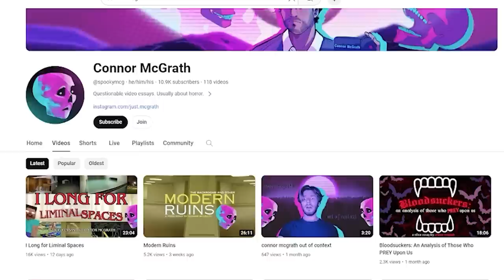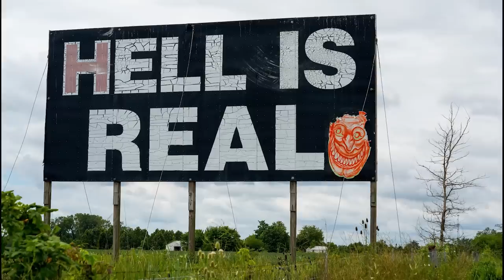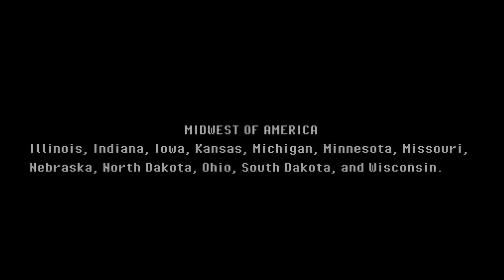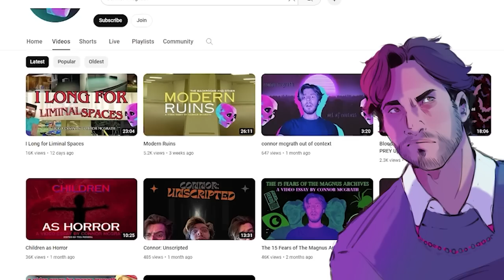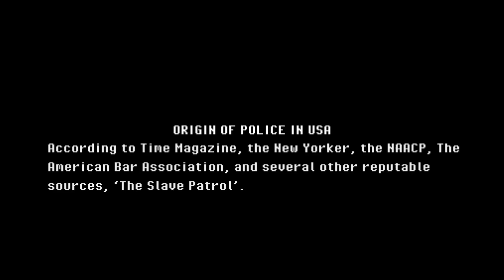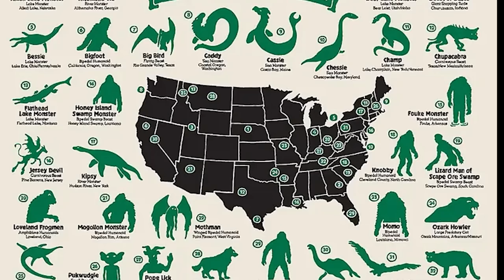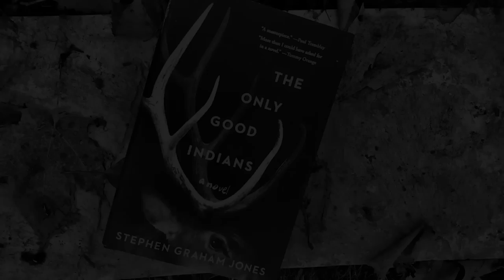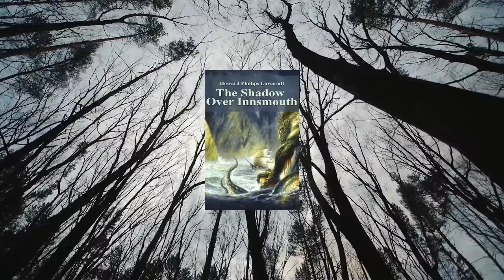DARK AMERICANA: The Horror of Home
I am not a professional. I am not a horror expert. But I am an American.
In this video, we discuss American horror, in both fiction and history!

What an insane goal to have reached! I can't wait to see what's next!